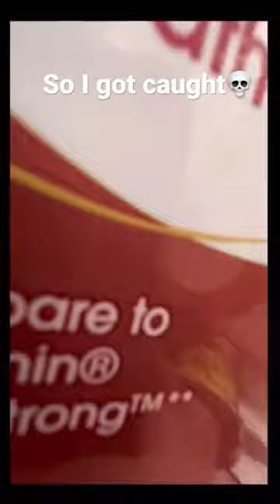I built a hideout in Walmart🫣🧻